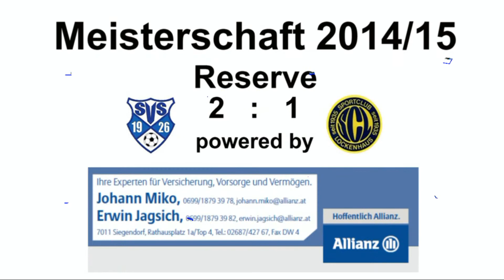2015 04 04 Rd 20 SVS vs SC Lockenhaus Reserve Ausschnitte